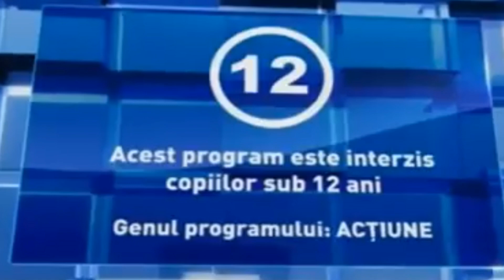Andi si Bercea | Momente amuzante | #2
🔥Va multumesc din suflet pentru această suma ne apropiem de 10k de abonatii!!! Va iubesc pe toti!

🔥Salut postez momente amuzante cu Andi si Bercea!
Calitative 🖥 , Sunet bun, 🎶Sper sa fac suma de 10.000 abonați!
💸Vrei să mă ajuti cu o mică donație ?

🔥Vrei sa ma contactezi pe discord?🔥

🔥Cateva informați despre mine!🔥
🔥Ma numesc Red X am 15ani  , am decis sa ma apuc de YouTube pentru ca de mic copil ma pasiona chestia asta , nu ma gândeam sa fiu aici niciodata !

🔥Pe ce editez?🔥
🔥Am un samsung J5 2017 dupa el editez toate video-urile pana imi iau un PC decent!

🔥Va urmez vizionare plăcută🖥 🔥